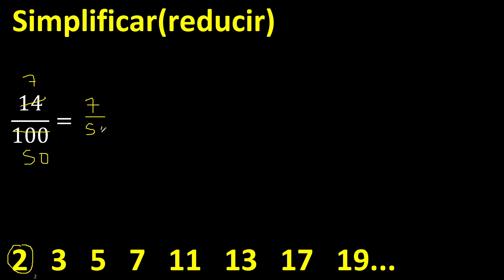Simplificar 14/100 reducir a su minima expresion irreducible, simplificacion de fracciones